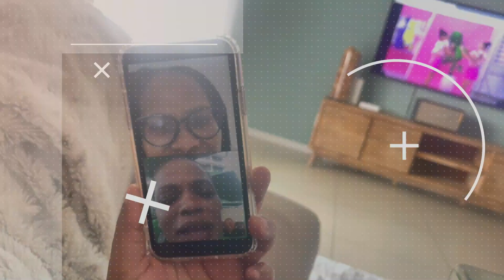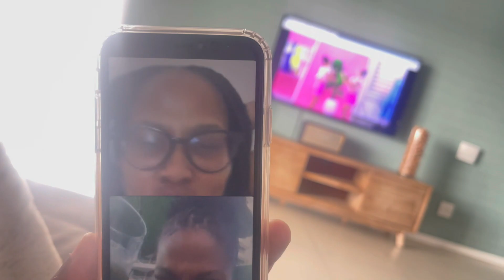Spend My Birthday with me | vlog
Spend my birthday with me, hope you guys enjoy 